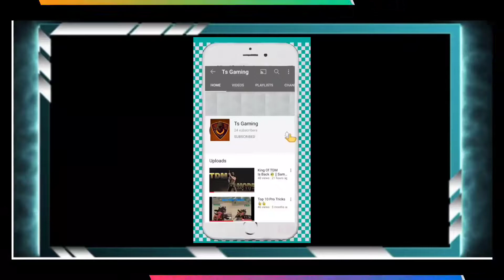God Of All Guns || 4 Finger Claw || Samsung Galaxy Z Fold 2 5g || PUBG MOBILE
Hello Guys

If you want daily videos then please make sure that you like the video.

Device Name - Samsung Galaxy Z Fold 2 5g